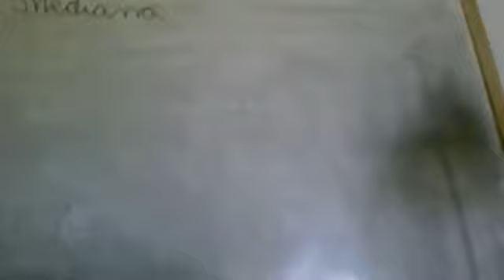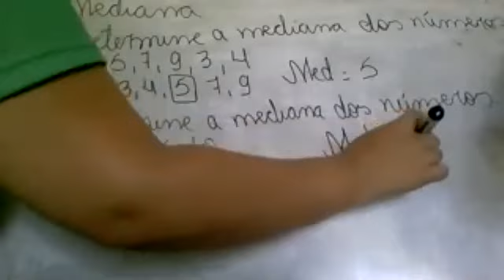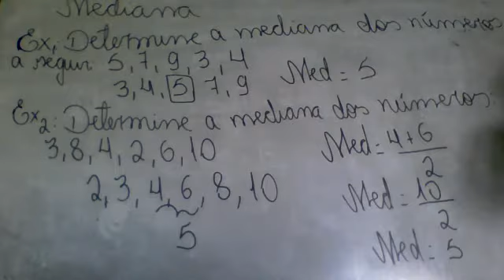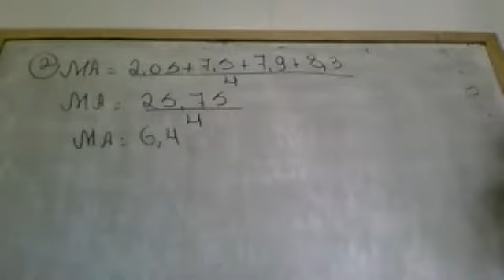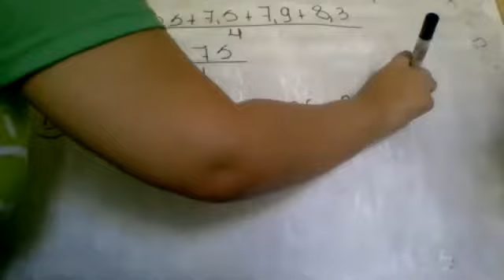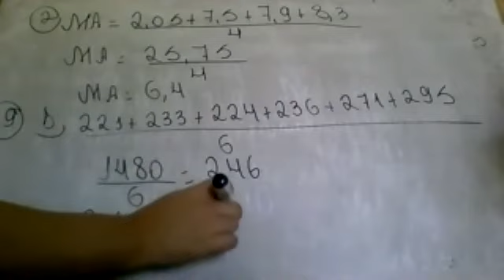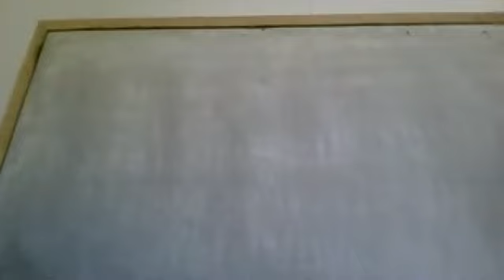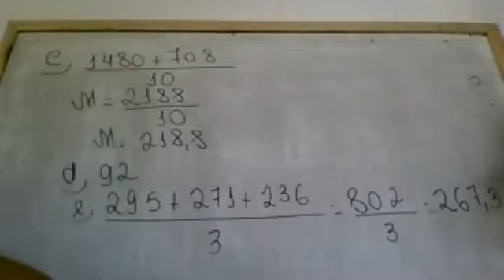9 Ano Matemática 04/12